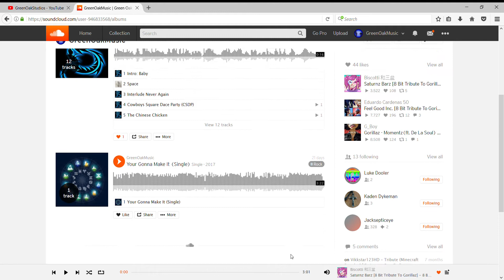IM ON SoundCloud!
Excuse me sir. I identify as a cinnamon churro. My dreams as a child was to be eaten at disney by a 5 year old egyptian kid while riding tower of terror on black friday during a solar eclpise on a leap year. if you have any complaints please resort to the deep fried oreo across the street. thank you and come again soon